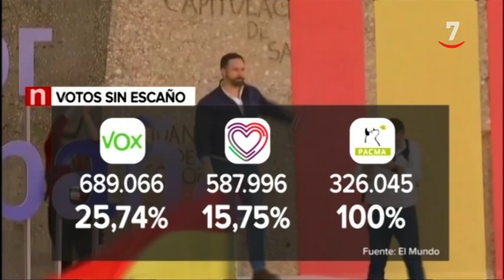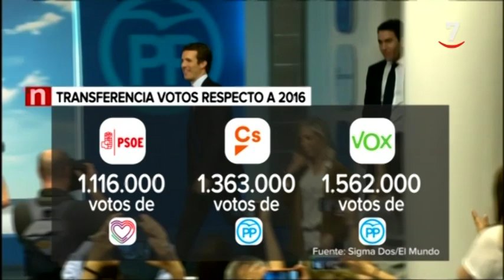La Ley Electoral deja sin representación a casi 2 millones de papeletas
La alta fragmentación del panorama político ha hecho que alrededor de dos millones de los votos de este domingo no hayan servido para que los partidos los traduzcan en escaños. Ha ocurrido en unas elecciones en las que además ha habido un fuerte trasvase de papeletas, como le ha pasado al PP con casi tres millones de sus votantes de 2016.